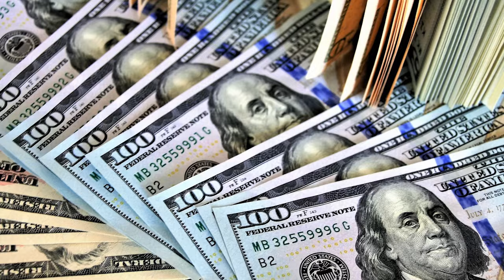MOST EXPENSIVE MANSIONS OF NBA STARS (LeBron James, Kevin Durant, James Harden, Steph Curry)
MOST EXPENSIVE MANSIONS OF NBA STARS

NBA players are some of the most top paid athletes in the world. With that type of money, they can afford the most expensive mansions without even breaking a sweat. Here are the most expensive mansions of NBA Stars!

This video is about MOST EXPENSIVE MANSIONS OF NBA STARS! We also post videos like HOTTEST Girlfriends Of NBA Players, NBA Ugliest Shooting Forms Of All Time, 5 Items Lebron James Jr Owns That Only Billionaires Can Afford and many more videos coming out every day of the week so be sure to subscribe!